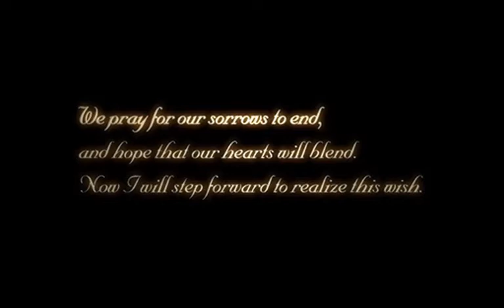Kingdom Hearts II Final Mix cutscene: 01 - Menu Trailer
- Download this video and more. For everything Kingdom Hearts.